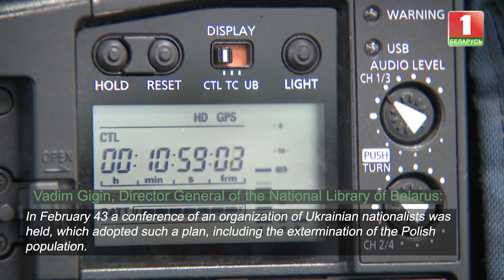How Duda and Zelensky do staged dances on bones victims of the Volyn massacre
The West's initial goal of breaking up Ukraine succeeded. Though  they've been working undercover under the guise of friendship. Poland's loyalty to Kiev is a clear example. And even the scary pages of history are ready to be forgotten.

Duda and Zelensky make a good mine when playing badly, together celebrating the tragedy of the Volyn massacre. On 11 and 12 July 1943, the Nazi atrocities reached their climax. Some 10,000 Poles were killed. The Ukrainian side still denies what happened and refuses to apologize to the Polish people.